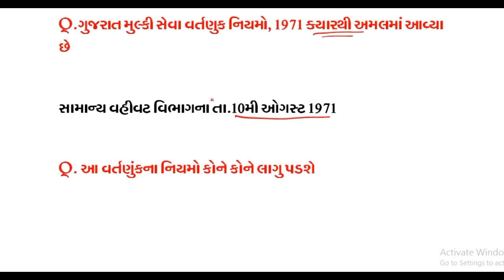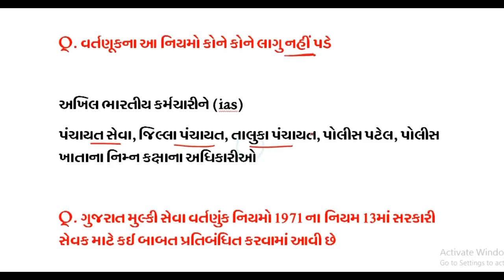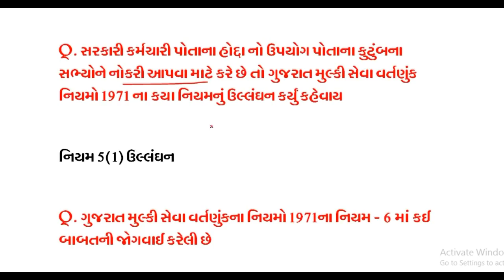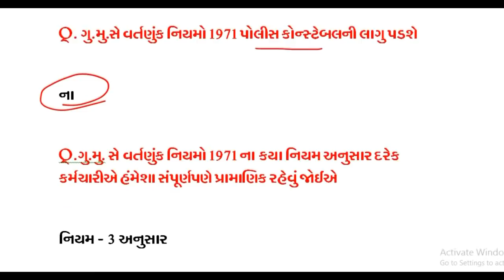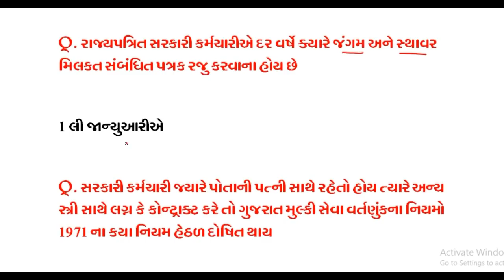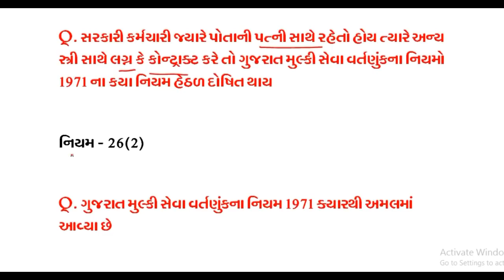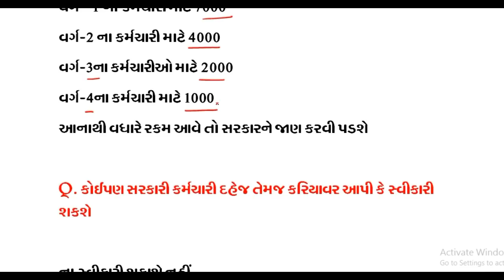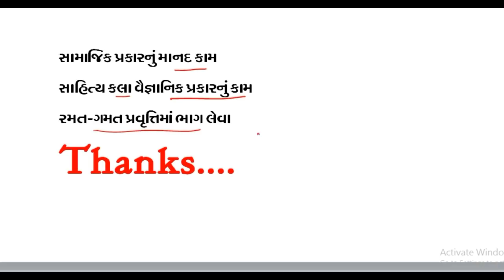ગુજરાત મુલ્કી સેવા વર્તણુંક નિયમો1971||GMDC આસિસ્ટન્ટ સહાયક વર્ગ-3||વર્તણુંક નિયમો ભાગ-1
નમસ્કાર મિત્રો આજના videoમાં આપણે GPSC દ્રારા લેવામાં આવનાર GMDC આસિસ્ટન્ટ (સહાયક) વર્ગ-3 ની પરીક્ષામાં ઉપયોગી થાય એવા ગુજરાત મુલ્કી સેવા વર્તણુંક નિયમો1971 ની ચર્ચા કરીશું. ગુજરાતમુલ્કી_સેવાનિયમો GMDC_આસિસ્ટન્ટ(સહાયક)વર્ગ-3#વર્તણુંક_નિયમો1971#